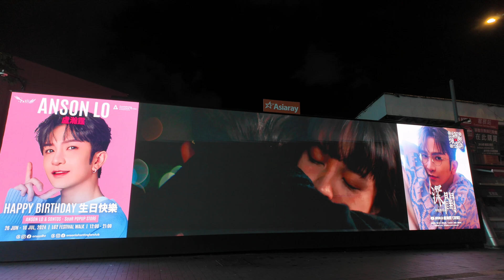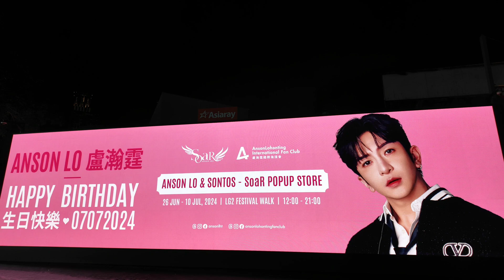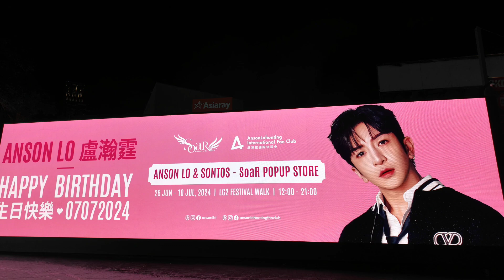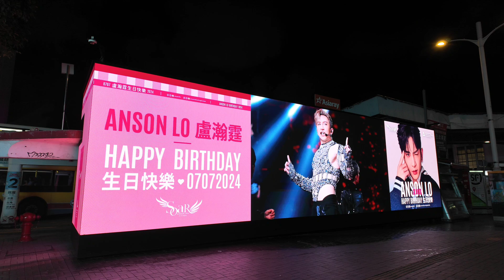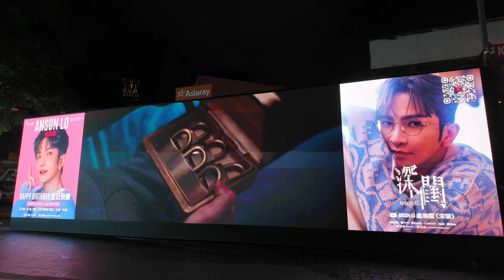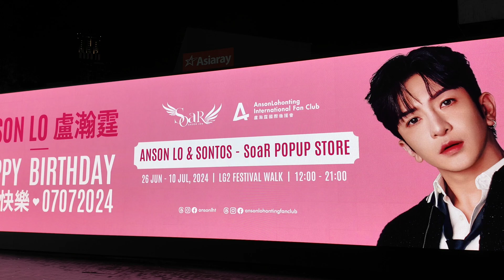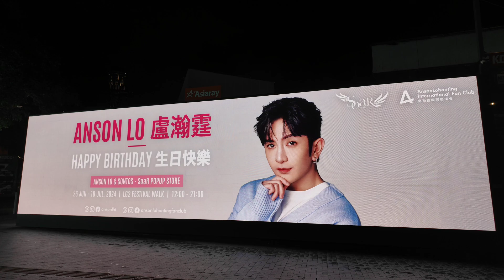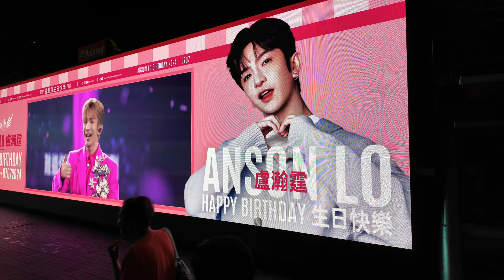2024年盧瀚霆Anson Lo國際後援會生日應援尖沙咀碼頭巨型LED大電視